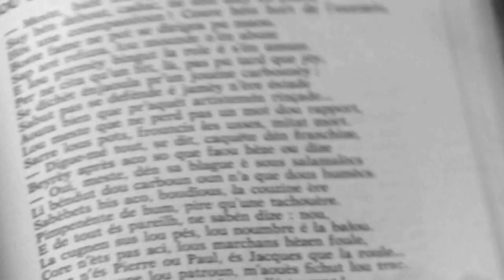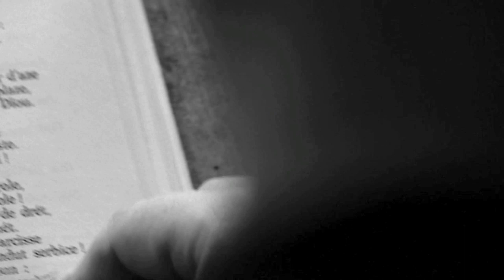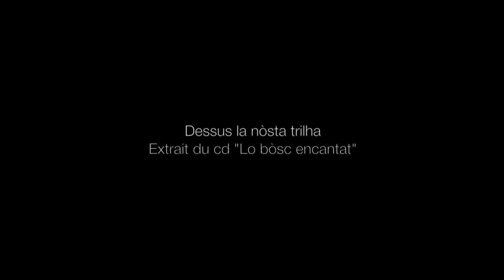Lo Lop e La Lèbre - Dessus la nòsta trilha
Cette vidéo est inspirée par deux sources :
une photo de Félix Arnaudin (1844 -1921) collecteur, ethnologue et photographe de Labouheyre, où l'on voit deux femmes landaises habillées en deuil avec une cape noire ;
et également par la tradition ancestrale des fontaines miraculeuses des Landes. Les malades vont aux sources, ils frottent un bout de tissu sur la partie malade (ou il se baignent directement dans la fontaine), après ils trempent le tissu dans l’eau et ils le laissent sur place, cloué sur du bois ou noué à un arbre.

Notre idée est de voir le scénario de notre clip comme une sorte de rite de guérison de la langue et de la culture traditionnelle occitane gasconne, symbolisées dans la vidéo par des livres en gascon et par la boha, la cornemuse des Landes de Gascogne.

La vidéo a été tournée à la fontaine de St. Yves à Moustey et chez le luthier Claude Bertrand à Pissos

D'autres photos de Félix Arnaudin nous ont inspiré pour les prises de vues dans les Landes et les poses de la femme landaise.

La chansons Dessus la nòsta trilha, un rondeau de neuf, vient des collectages de Félix Arnaudin et nous l’avons enregistrée dans notre premier Cd Lo bòsc encantat :

Dessus la nòsta trilha i a nau (uèit, set, shèis, cinc, qüate, tres, dus, un) auchets que’n cridan (bis)
Tots los nau (uèit, set, shèis, cinc, qüate, tres, dus,un) que cridan: mai ! Lo pic lo tord e la trida e lo merle
Tots los nau (uèit, set, shèis, cinc, qüate, tres, dus,un) que cridan: mai ! Lo pic lo tord e la trida e lo gai

Sur notre treille il y a neuf (huit, sept, six, cinq, quatre, trois, deux, un) oiseaux qui crient
Tous les neuf crient: mai ! Le pic, la grive, la grive daine e le merle
Tous les neuf crient: mai ! Le pic, la grive, la grive daine e le jai

(Oc) Aquesta videò es inspirada per duas honts:
una fotò de Felix Arnaudin (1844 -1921) collectaire, etnològue e fotografe de La Boèira, ont vesen duas hemnas landesas en dòu vestidas dab una capa nega;
e tanben per la tradicion ancestrala de las honts miraculosas de la Lana. Los malauts van a la hont, que fretan un tròç d’estòfa sus la partida malausa (o se banhan directament dens hont), ec trempan dens l’aiga e ec estacan a un aubre o a la hont.

Nòsta irèia estot de veser lo clip coma un rite de guarison de la lenga e de la cultura tradicionala occitana gascona, simbolisadas per los libres en gascon e per la boha, la còrnamusa tradicionala de Lanas de Gasconha.

La videò estot realisada a la hont de St. Ives à Moustèir et ches lo lutèir Claude Bertrand a Pissòs.

La cançon Dessus la nòsta trilha, un rondèu de nau que ven egau deus collectatges de Felix Arnaudin, l’am enregistrada dens nòste purmèir Cd Lo bòsc encantat: